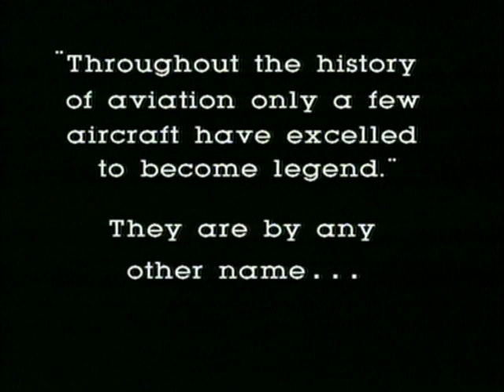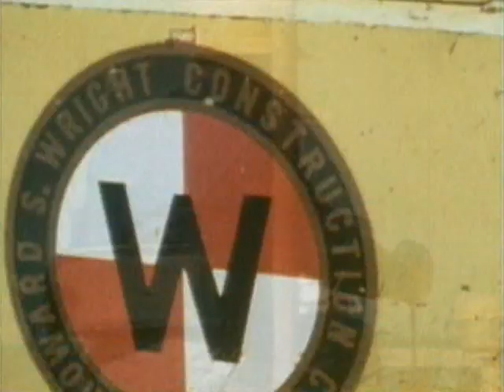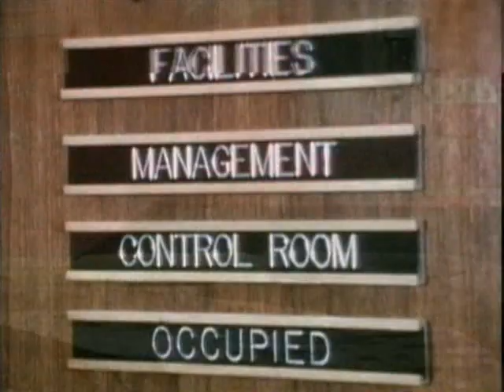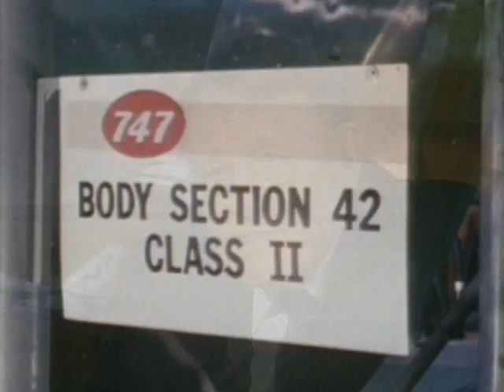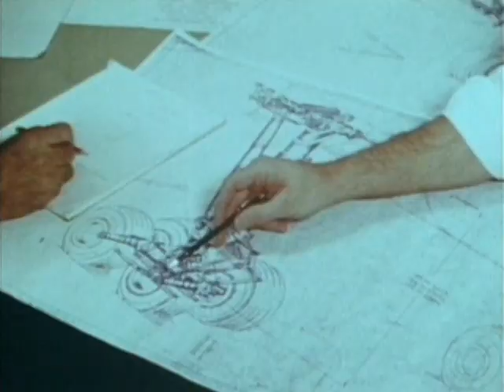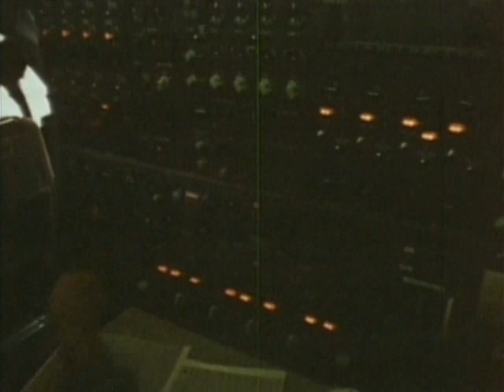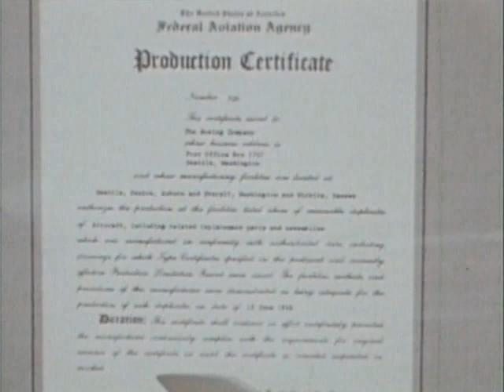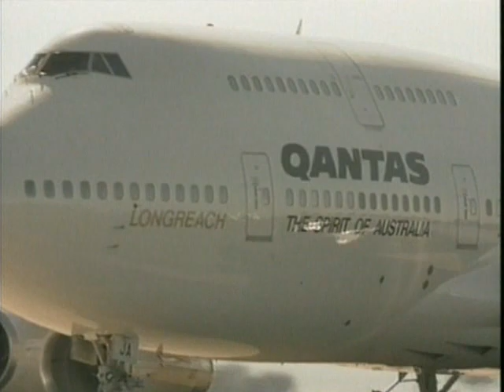Great Planes - Boeing 747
Great Planes
Boeing 747
by Discovery Channel